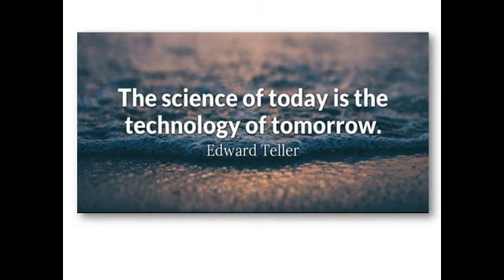MPVM Ganga Gurukulam Celebrating National Science Day 2021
Celebrating National Science Day with Class 7 Students
Topic: My Favourite Inventions & Discoveries